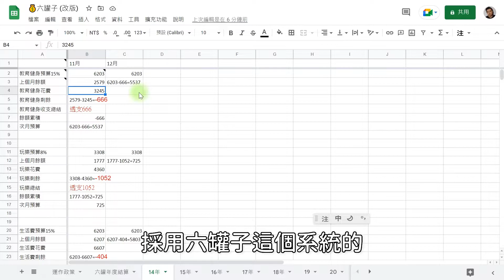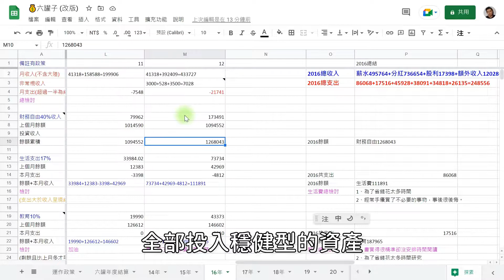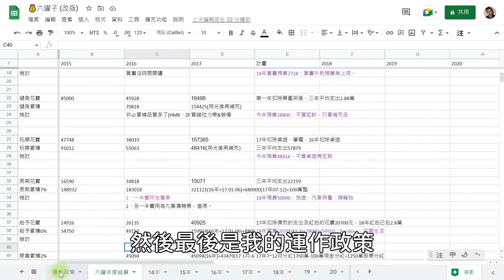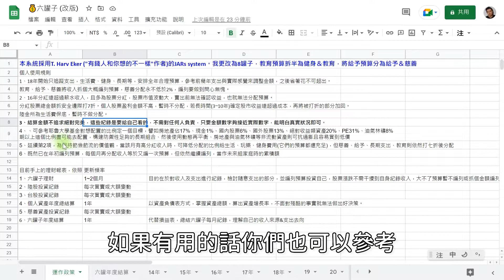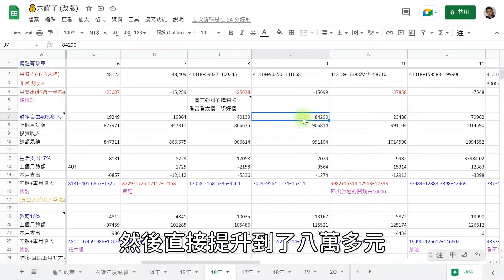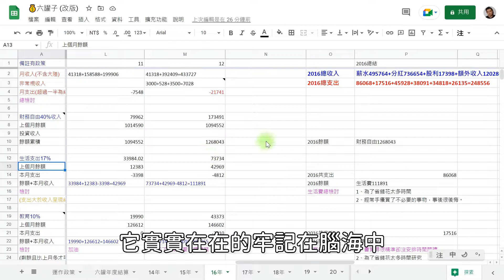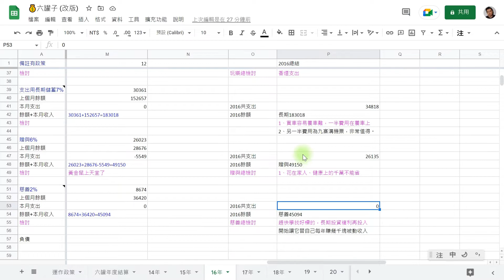六罐子理財，實際操作流程，以及多年使用心得分享(下集)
上一集分享了六罐子理財的使用思維，
這一集則是我實際使用六罐子數年的紀錄，
以及使用上的優缺點跟總結心得，
幫助大家能夠更快速的上手。

歡迎大家下方留言提問

00:00開場
00:23 六罐子實作
18:54 總結